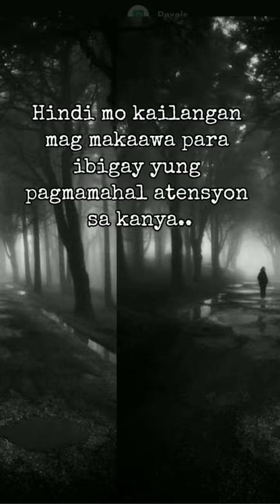Maybe It's Time